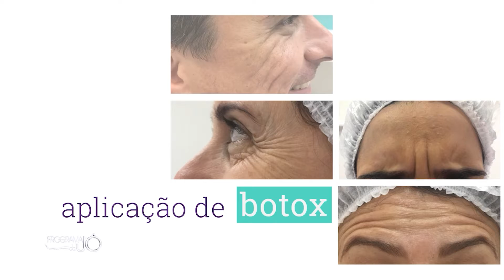Matéria Estetic Face 27 09 2021